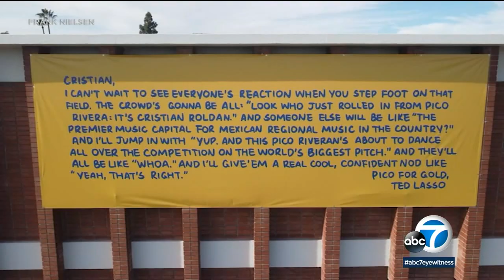Pico Rivera cheers on home-grown talent on World Cup stage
From El Rancho High School in Pico Rivera to the MLS, and now the 2022 World Cup, midfielder Cristian Roldan is making his community proud.